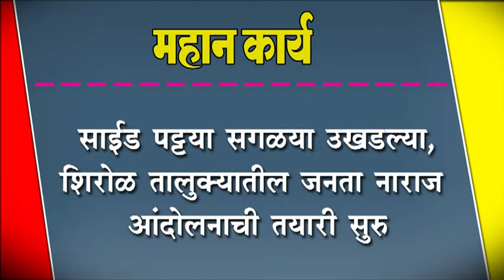साईड पट्टया सगळया उखडल्या, शिरोळ तालुक्यातील जनता नाराज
साईड पट्टया सगळया उखडल्या, शिरोळ तालुक्यातील जनता नाराज : आंदोलनाची तयारी सुरु